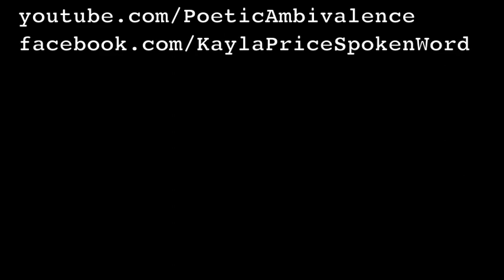Women - Kayla Price Spoken Word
A video of my live performance of my spoken word poem Women at feature at The Mercury Café on Sunday February 26th!